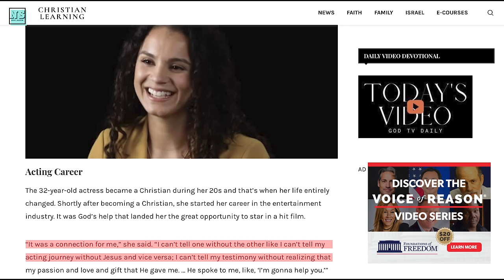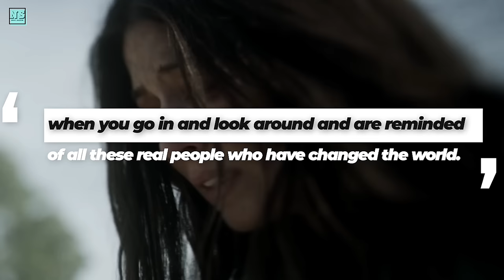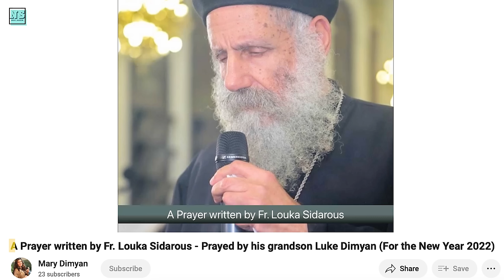The Chosen Cast Religions In REAL Life!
Many of you must have wondered whether the cast and the crew of a show about Jesus actually follow Christianity. Since The Chosen is a TV production, working with an all-believer cast and staff is impossible. But still, people are free to expect a cast that believes in what their characters represent. Wouldn’t it be surprising to learn the guy who plays Jesus is an atheist? He is not, but that would be considered disrespectful by many viewers. I don’t see any reason why we shouldn’t have a discussion about this subject. Are all The Chosen cast members Christians? Let’s analyze it in detail.

00:00 Intro
00:50 Jonathan Roumie
01:29 Giavani Cairo
01:39 Shahar Isaac
02:09 Lara Silva
02:50 Elizabeth Tabish
03:30 Nick Shakoour
04:00 Luke Dimyan
04:30 Paras Patel
04:37 George Xanthis
04:48 Noah James
05:02 Vanessa Benavente
05:05 Reza Diako

Bonus

05:32 Dallas Jenkins
05:46 Is The Chosen Mormon?